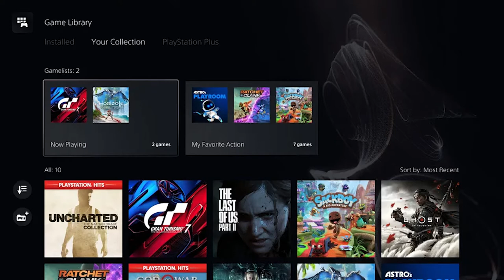Gaming News - Week of JULY 29 - GTA 6, a Mario Kart surprise, and more!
This week was a bit slower, but Nintendo finally announced Wave 2 for the Mario Kart 8 Deluxe Booster Pass. Jason Schreier also had two major reports on GTA 6 and the Star Wars: Knights of the Old Republic remake.

Camera and gfx by the amazing Nicole Ng